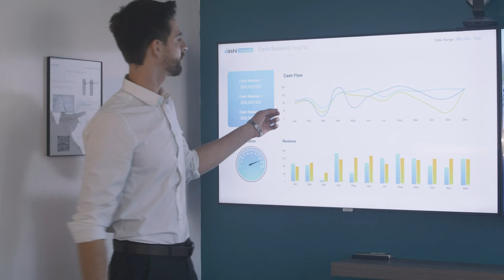DAS ist das beste PRAKTIKUM für BWLer (?)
Lust dich mit unserer Community zu vernetzen, an Live Q&As mit mir persönlich teilzunehmen und auf deine Fragen die passenden Antworten zu bekommen? Dann komme auf unseren Discord-Server

Tipps zur Persönlichkeitsentwicklung auf Basis meiner Erfahrungen. - schau doch mal rein bei Interesse 😊

▬ Beschreibung ▬▬▬▬▬▬▬▬▬▬▬▬▬

Im heutigen Video sprechen wir über das womöglich beste BWLer Praktikum - und zwar als Founders Associate in einem Early Stage Startup. Ich erzähle euch, was man als Founders Associate für Aufgaben übernimmt, warum das Praktikum so viele Vorteile mitsichbringt und wie man an ein sehr gutes Praktikum herankommt.

Meine Ausrüstung:
►Anfänger Mikrofon
►Mein Laptop MacBook Air M1
►Damit mache ich Kaffee

Diese Bücher veränderten mein Leben:
►Netzwerken richtig lernen
►Ein glücklicher Mensch werden
►Zur Produktivitätsmaschine werden
►Damit begann mein YouTube Channel

Du willst wie ich Hörbücher ausprobieren:
►Hier kostenloser Probemonat von Audible

Unterstütze kostenlos meinen Kanal, indem du über meine Amazon-Links bestellst!

▬ Mein Kanal ▬▬▬▬▬▬▬▬▬▬▬▬

Ich habe Betriebswirtschaftslehre in Mannheim und San Diego studiert und arbeite derzeit als Berater bei einer Strategieberatung. Auf diesem Kanal erzähle ich dir von meinen Erfahrungen und gebe Ratschläge über die Themen Studium, Produktivität und Karriere.

▬ Mehr Videos ▬▬▬▬▬▬▬▬▬▬▬▬▬▬▬

▬ Timestamps ▬▬▬▬▬▬▬▬▬▬▬▬▬▬▬

0:00 - Intro
0:25 - Was macht man in dem Praktikum?
2:08 - Warum das beste Praktikum
7:03 - Wie kommst du an das Praktikum